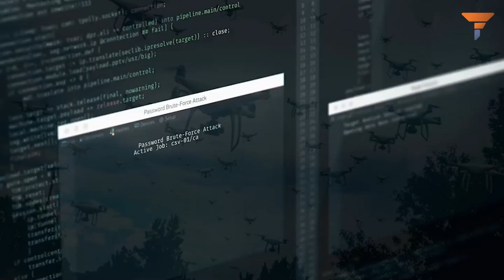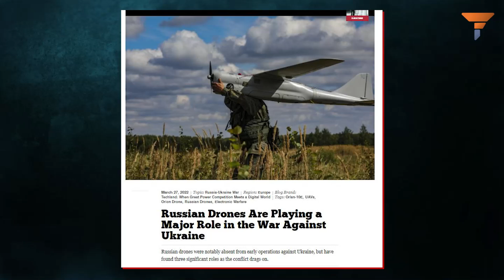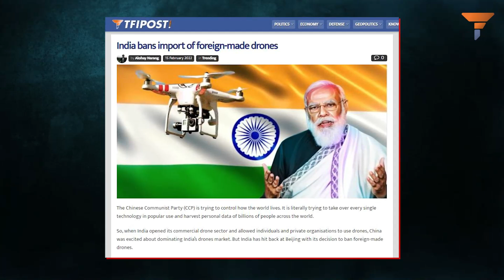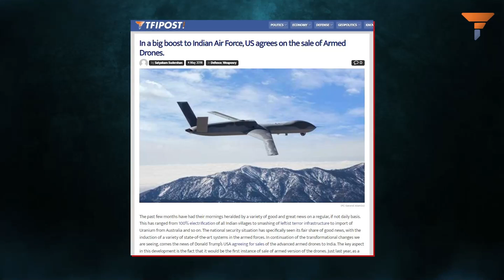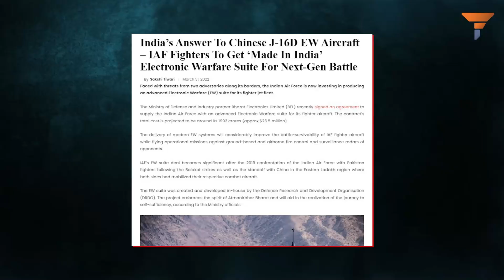Will Drones decide the future of modern conflicts?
Traditionally, conflicts have seen the use of brute force. The conflict in Ukraine is being fought in a similar manner as well. However, combat is evolving, and the same is visible in the ongoing conflict itself. What we are seeing right now are precursors to how conflicts will look in the near future. Watch the video for more.